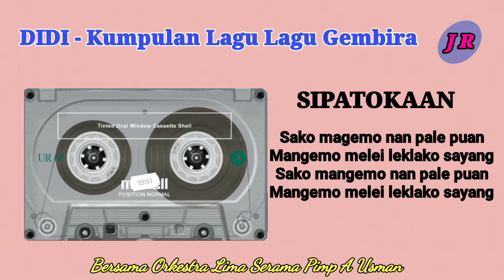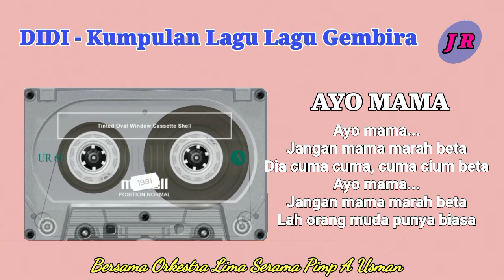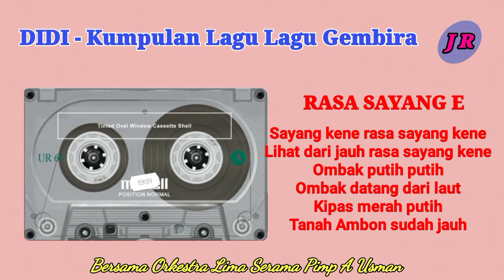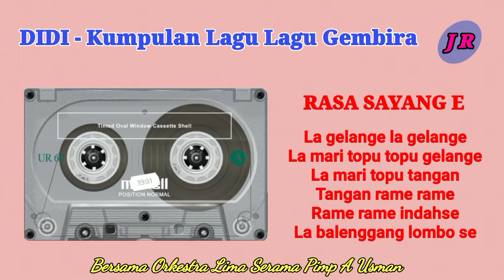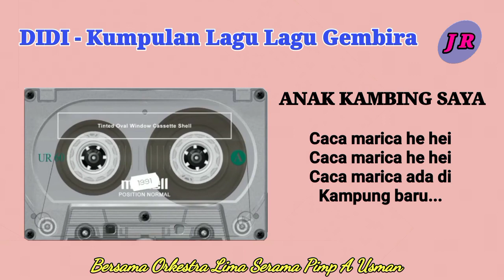Kumpulan Lagu Gembira (Lama} [] Didi - Sipatokaan (Plus Lirik)